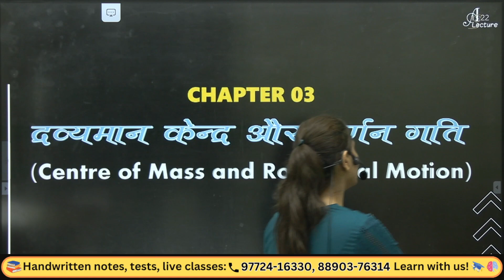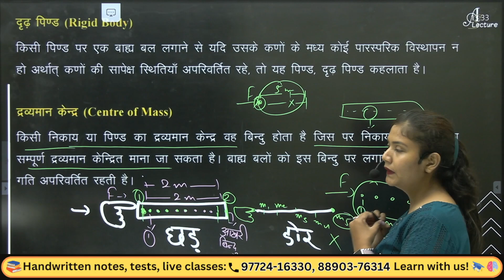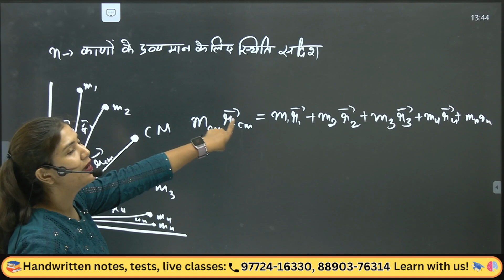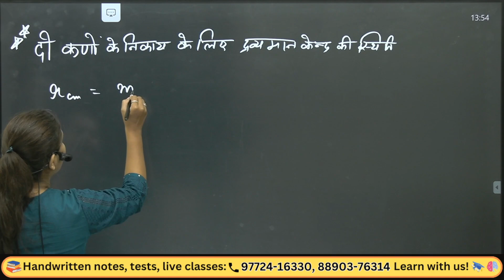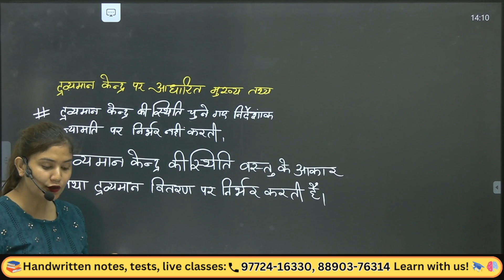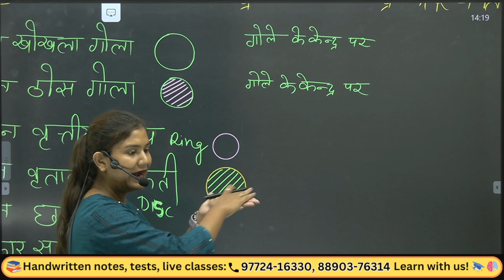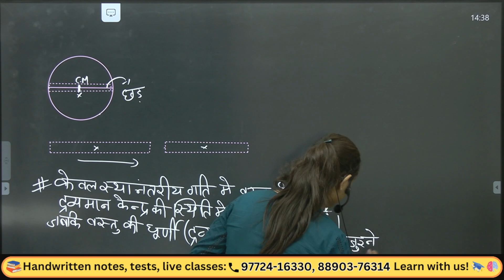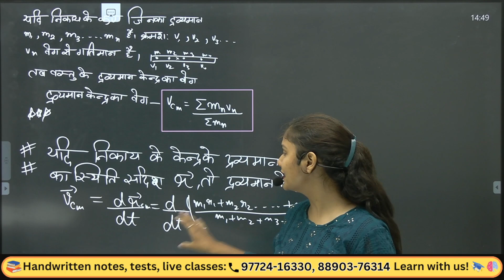NDA G.S-(Physics) - द्रव्यमान केन्द्र और घूर्णन गति Ep 1 - NDA Hindi Medium by jigyasa Ma'am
General Science - द्रव्यमान केन्द्र और घूर्णन गति  : NDA की तैयारी के लिए एक महत्वपूर्ण विषय

द्रव्यमान केन्द्र और घूर्णन गति एक महत्वपूर्ण विषय है जो NDA की परीक्षा में भी पूछा जाता है। इस वीडियो में, हम द्रव्यमान केन्द्र और घूर्णन गति के विभिन्न प्रकारों को देखेंगे । हम द्रव्यमान केन्द्र और घूर्णन गति को भी समझेंगे। इस वीडियो को देखने के बाद, आप NDA की परीक्षा के लिए General Science के विषय को पूरी तरह से समझ सकेंगे।

द्रव्यमान केन्द्र और घूर्णन गति : An Important Topic for NDA Preparation

NDA
NDA preparation
General Science
द्रव्यमान केन्द्र और घूर्णन गति
Hindi medium
Tutorial
Explanation
Solution
Practice questions
Exam tips
Preparation strategy